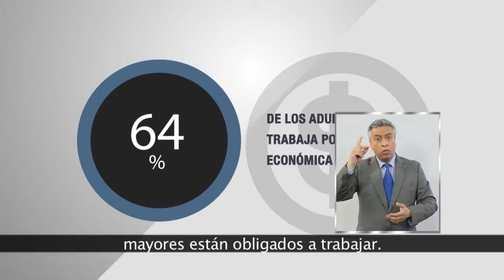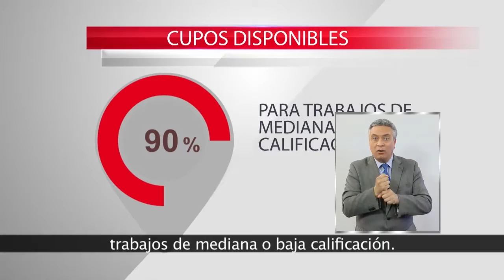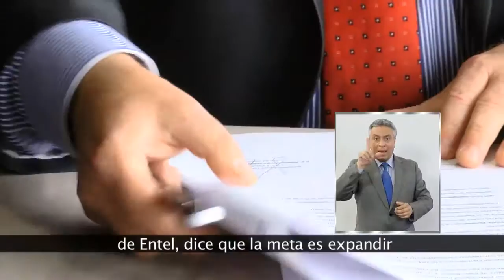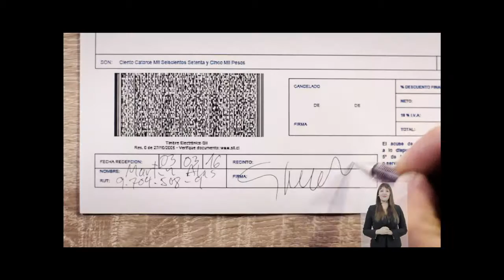PORTAVOZ NOTICIAS INCLUSIVO 27 DE AGOSTO DE 2016 BLOQUE 1